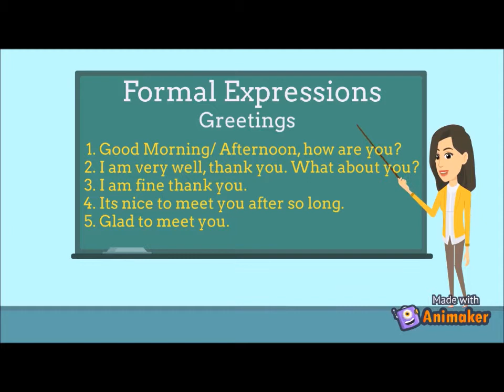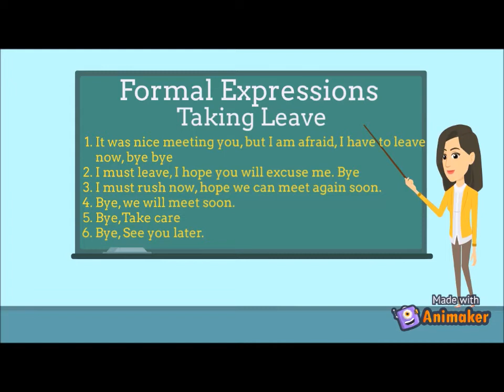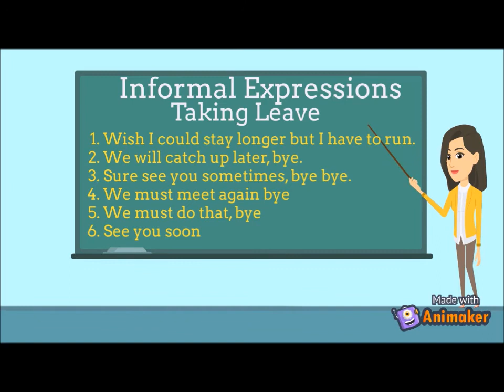Communication Skills- Part II- Greetings and Taking Leave | Dr. Archana Pandit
Hello my dear students, this is second video in the series of communication skills about how to greet people and to take leave, i hope you will like it and it will be helpful in improving your communication skill , this is prescribed in the B.A. First Year, Compulsory English course, Semester 1, so it will be helpful in your studies as well. Thank you.

Please read (Typo Mistakes)

1. Its as It's
2. Sometimes as Sometime